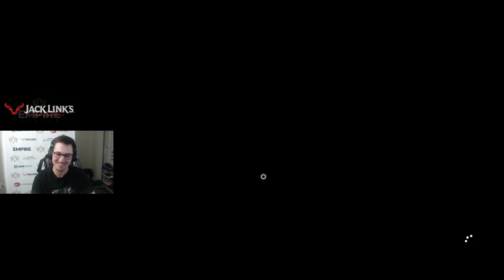Ep11 - Road to 100-0 (We have met our match!)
In this episode, we play Abraham Lincoln (apparently he came back from the grave) 3 times!